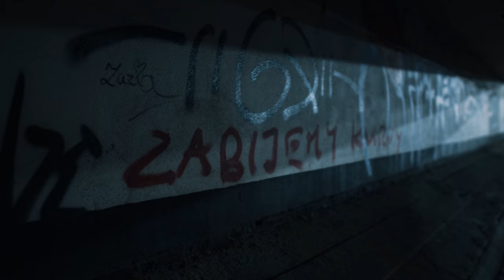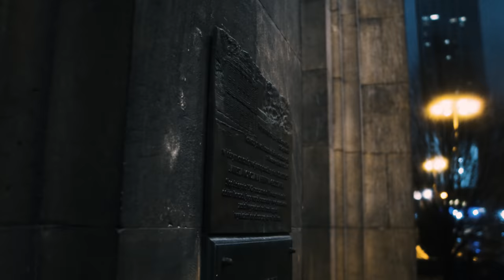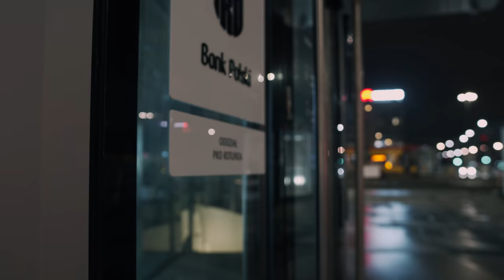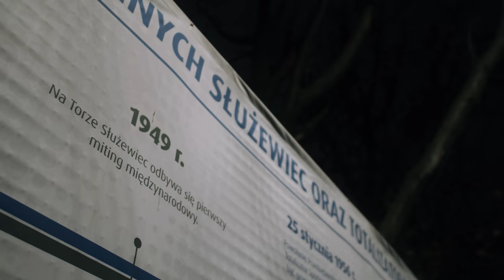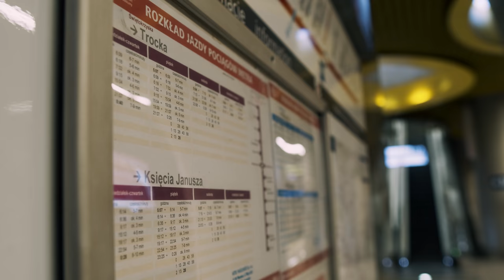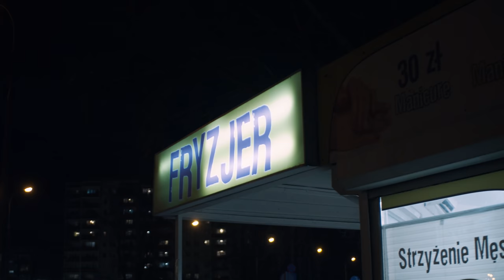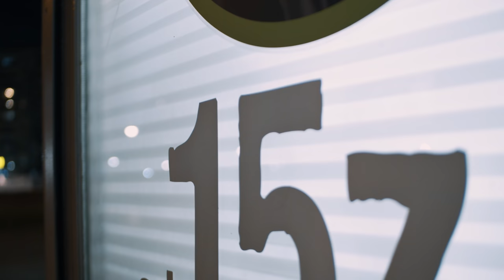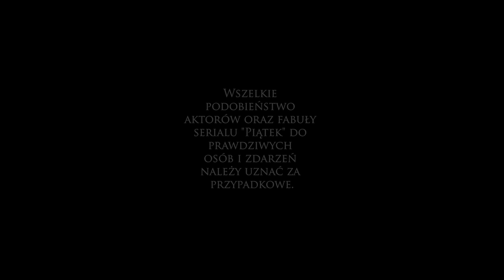MROCZNA STRONA WARSZAWY 🎬 Piątek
Mroczne tajemnice i miejskie legendy prosto ze stolicy. Nocne oblicza i sekrety Warszawy, które poznali jedynie nieliczni.

⚠ UWAGA! ⚠